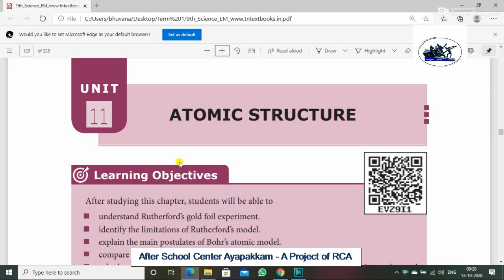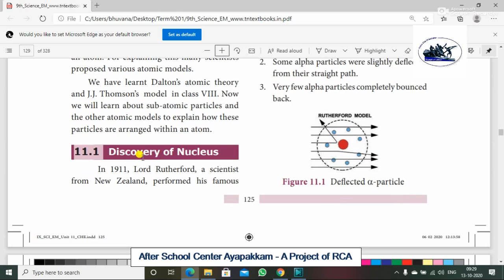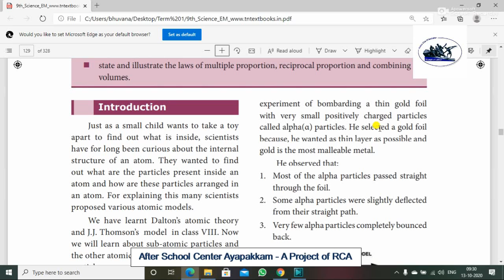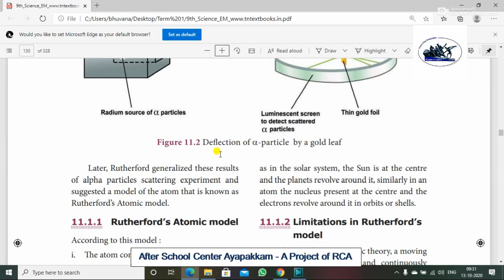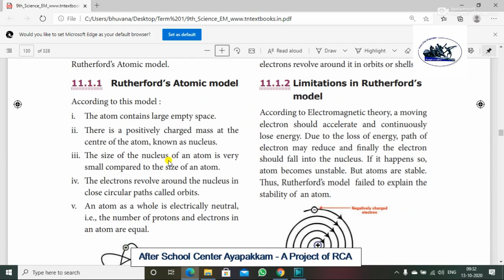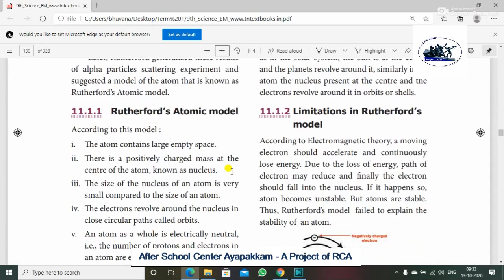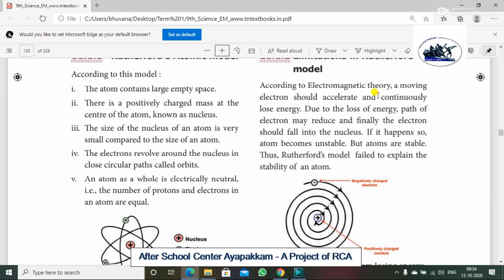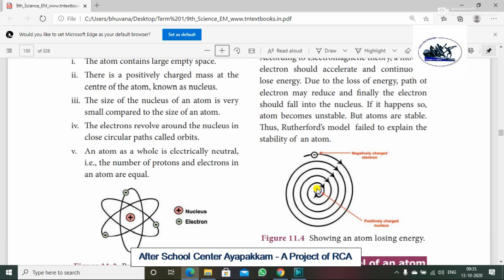Rotary Club Of Ambattur Class 9th Science Atomic Structure